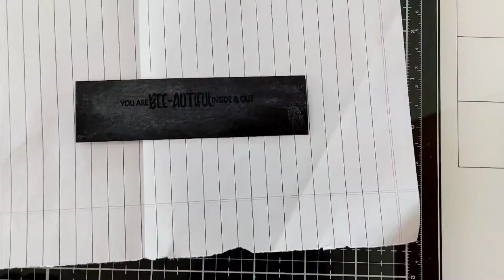Beehive Scene Card | Honey Bee Stamps Card | Easy Card DIY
Hi Friends,
In this video you will learn how to make a card using the “Buzzing by to say Hi” stamp set from Craftyscrappers.

Materials used in the video:
• 250 GSM White Cardstock
• “Buzzing by to say Hi” stamp set from Craftyscrappers
• Sonoma Shimmer Paste from Craftyscrappers
• Bee Hive Stencil from Craftangles
• Versafine Black Ink
• Versamark Embossing Ink
• Anti-static powder
• Rangers’ White Embossing Powder
• Double-sided foam tape
• Glue